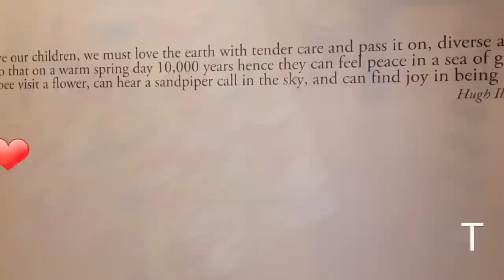Bean Museum of Life Sciences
The little princess visits the Bean Museum of Life Sciences at least once a month. She LOVES this museum because it allows her to see some of her favorite animals up close and personal. She actually loves this museum even more than the zoo, because she can really study the animals here, and see how big they are in comparison to her.

Celeste Hall and the Little Princess.

To all of you brave friends out there, who are struggling to connect to an autistic family member, I am sending you all of my love and asking you to stay strong. There is hope!
I've watched my Aspergers princess  grow from a child who could not even speak to her own father into a beautiful little girl who loves to make new friends. It was a challenge every step of the way, but we can reach them with love and patience.

I'm always here for you if you need someone to talk to or a shoulder to cry on.
CelesteHall.com
Facebook.com/celesteh1
Twitter.com/ACelesteHall
Instagram.com/celeste.azure

We're strongest when we stand together. ❤